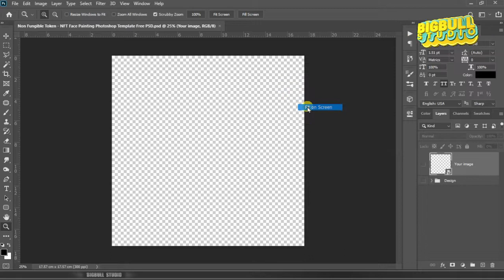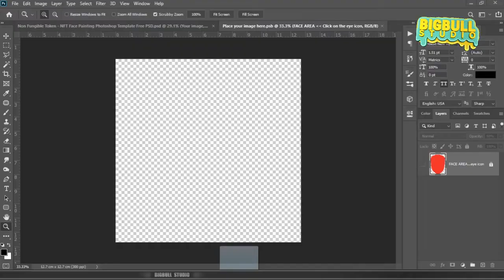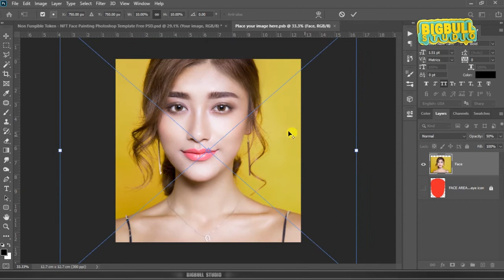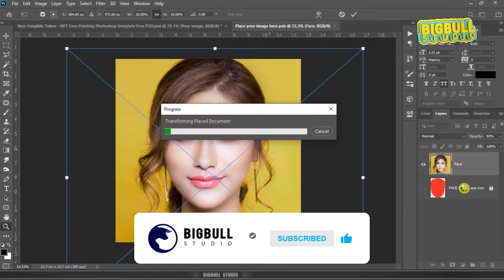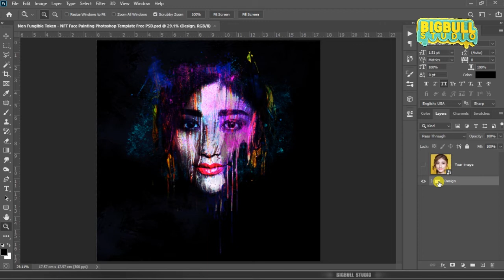Non Fungible Token | NFT Face Painting Photoshop Template Free PSD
The Video sharing all about Non Fungible Token - NFT Face Painting Photoshop Template Free PSD.